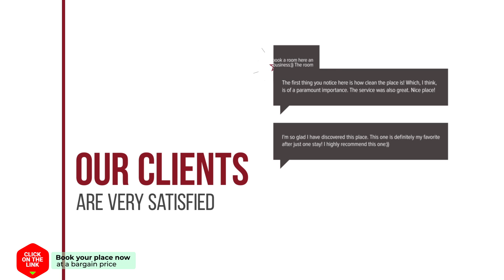Tientong Guesthouse hotel review | Hotels in Hua Hin | Thailand Hotels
Tientong Guesthouse hotel video review. Hotels in Hua Hin, asian 3 stars hotels.